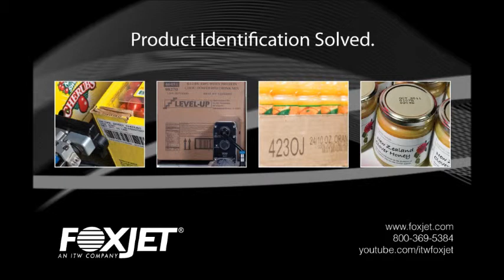FoxJet's All Electric Print & Apply with E-WASA Corner Wrap & Passive Hold Down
This short FoxJet video shows the Passive Hold Down device typically used with FoxJet's E-WASA labeling system.